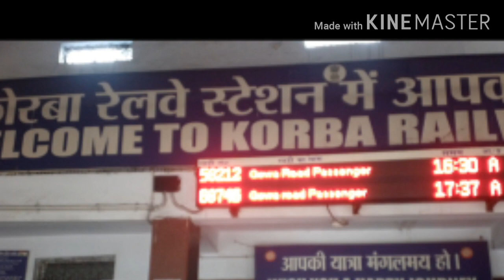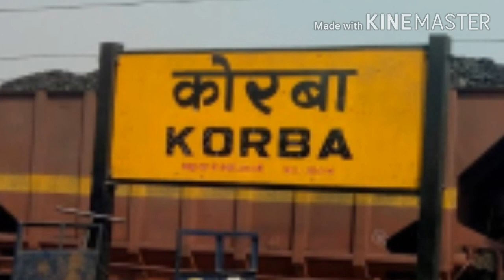Korba Railway station details and information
Korba railway station :

Some photo credit for : animesh kunwar
                                         Roshan lal sharma